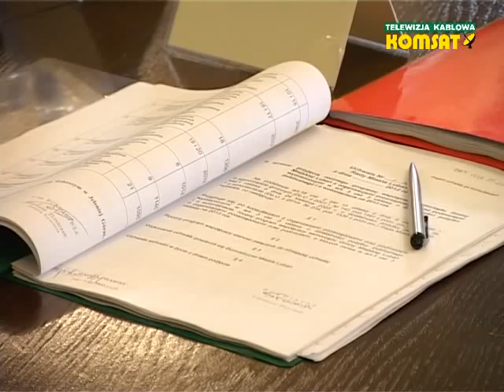Sprawozdanie z sesji Rady Miasta